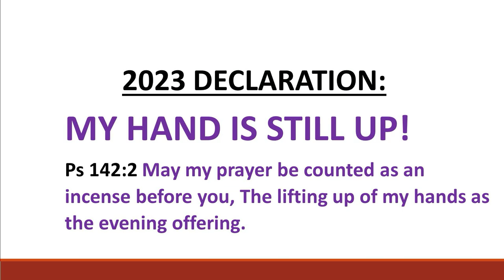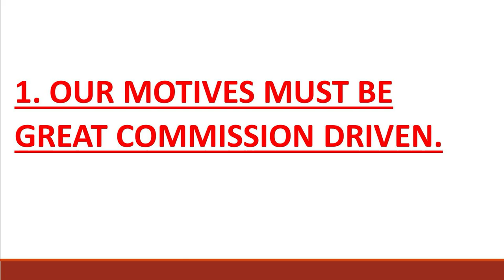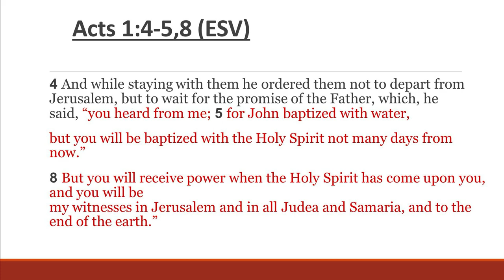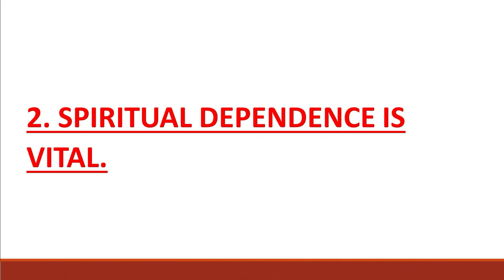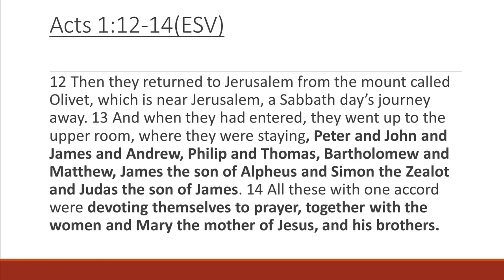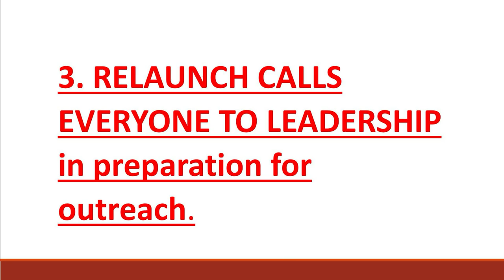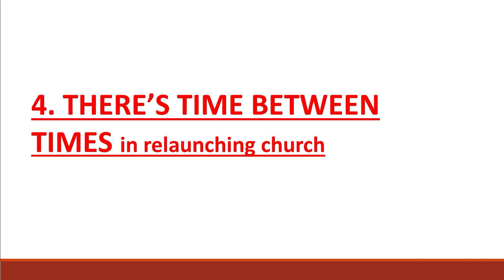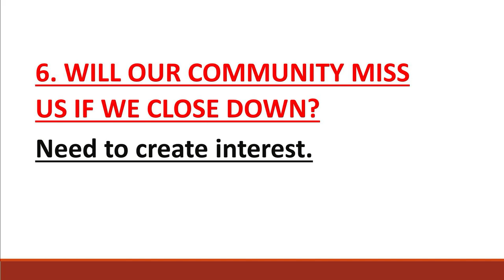15 January 2023 | @10:30 Get set,ready, Go! |Naledi Lehoko.